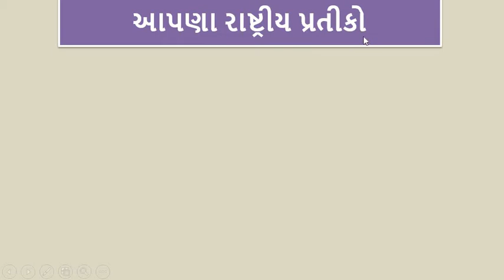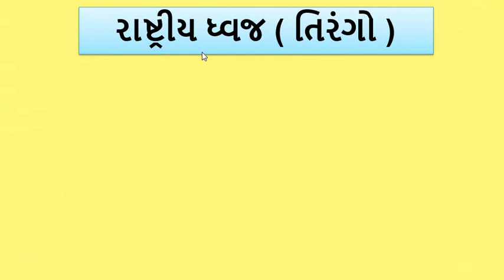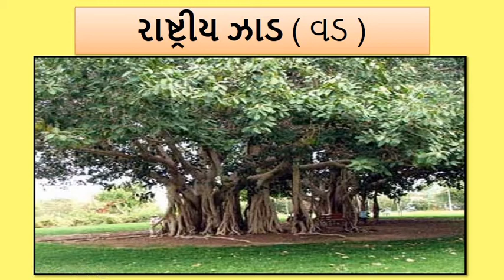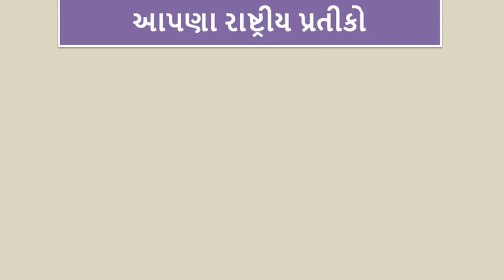Gujarati Medium - STD - 1 - GK - પ્રજાસતાક દિન વિષે માહિતી - પાર્ટ - 2